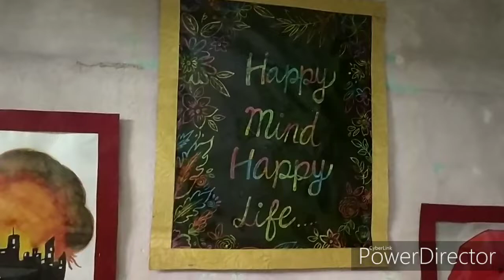Simple art from Ear buds & Easy photo frame making.இனி வீட்டில் இருந்தே PHOTO FRAME செய்யலாம்.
Art is a beautiful things and some techniques are very helpful to kids and beginners. This video is about art by ear buds, by using this technique anyone can draw.Also photo frame making is done here using laminate sheet and texture sheet. This is so simple and easy to do. Photo frame from home is one of the best way to save money and time and hereafter we don't need a fear of frame from falling down to break. By this method you can stick this to wall using double sided tape.